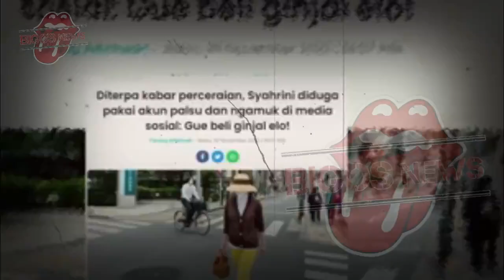SYAHRINI SENGSARA~DITEND4NG REINO BARACK SYAHRINI TIDUR DIJALANAN?~GOSIP ARTIS HARI INI